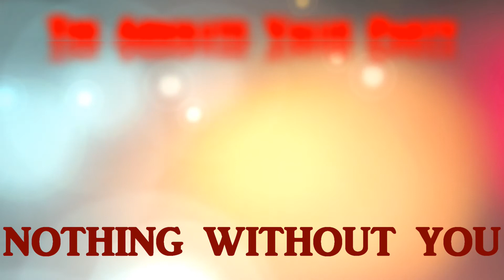The AVP: Nothing Without You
Who says heartbreak can't be fun?

Taken off the unreleased album Le Soldats Perdus

All music written and performed by Ronald G Lozano